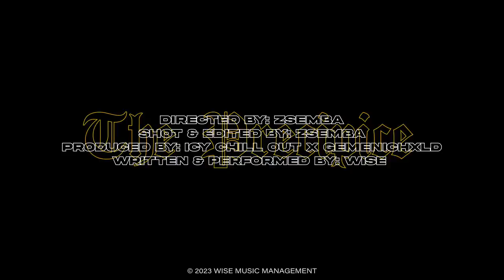WISE - The Precipice (Official Music Video)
Written and Performed by WISE
Prod. by Icy Chill Out X Geminichxld
Shot by @Zsemba